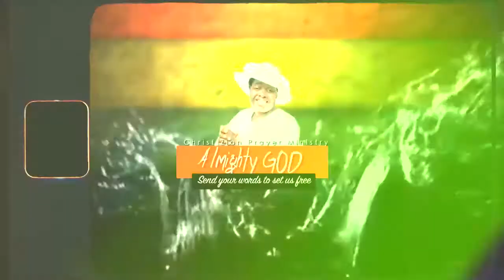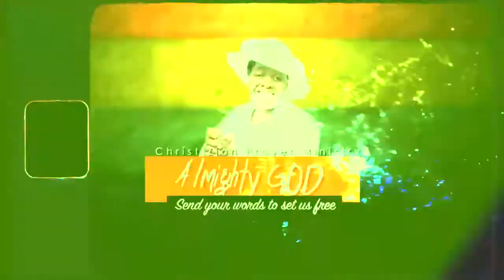Christ zion Prayer Ministry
Powerful Crusade 2020.
theme: Almighty God: send your word to set us free..
Host: prophetess Funmilayo Akinloye.